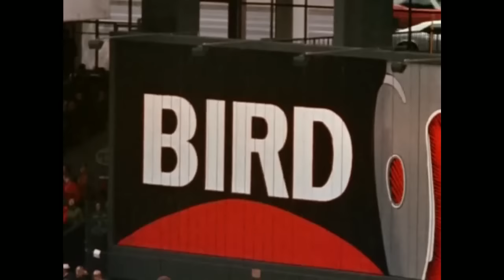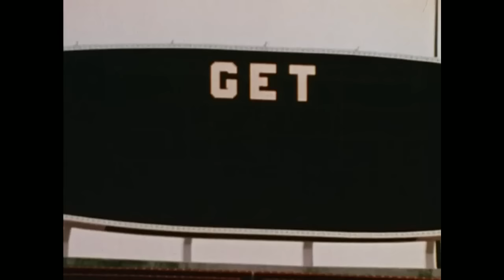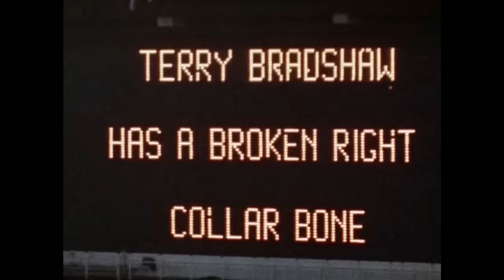1973 NFL Cheap Shots, Hard Hits And Fights Part 1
Fights, hard hits and cheap shots from 1973 are featured.  Exciting players from this NFL season will bring back great memories for those that saw them play.